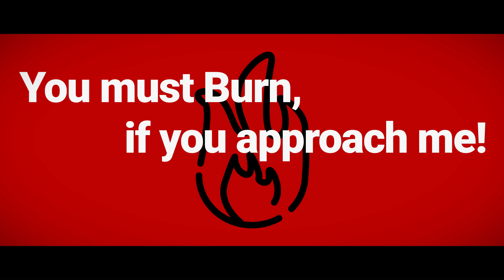Red Star【樋口楓オリジナル曲】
作詞作曲編曲Mix→安芸章太郎

歌詞
All day long, Fun !
All day long, Fun ! Na, Ha, Ha !
C'mon !
響く Last chime が 告げる夕暮れ
Silver Mouthpiece に お疲れ様
浮き立つ足で路地を My home まで
(A lot !) 溜まった Homework に 飽き飽き
Tel をもういいかい?
One touch ! 2, 3 の Magica 笑みと同時に
Styling ! Mind を切り換え Link する表情
Right hand きらめく Blue お決まり Ring on jewels
Time up ! 迎える Showtime おまたせ !
カリソメの 現実だとしても
私とキミとのつながりは カリソメなんかじゃない !
All day long, Fun! いまだけは誰よりも 輝いて
ひときわに キミを照らす 赤い星
そうでしょ、ね?
(そう、I am "Red Star") キミの Heart を
(So shiny Red Star) 真っ赤に もやすぜ。
(そう、I am "Red Star")
覚悟して!
All day long, Can you take me ?
もっともっと High へ !
Are you Ready? （こんでろーん！）
Cast に Start 合図の Wink
繰り出す S crass++の Talk（Let's お雑談!）
Some noise 奏でる On the stage 沸く Audience に向かって
見せつける Reality 抱く Dream （はい、そんな感じでーす）
加速する世界の中でも I can't stop!
次元の隔たりも 飛び越えていこうじゃない !
All day long, Fun! いままでの駆けた日が 華やいで
ひとひらの 青い葉は 赤色に
染められる
(そう、I am "Red Star") キミの Heart が
(So shiny Red Star) Break するくらいに
ハイになれ！
All day long, (What's!? Are you a crush on me?)
All day long, (I bet. 'Coz I'm good looking,)
All day long, (However, you shouldn't do it.)
All day long, (You must Burn, if you approach me.)
変えていく me ! マジ卍！（卍²！（まんじのにじょう））
Can you take me? 勝ち卍！（卍²！（まんじのにじょう））
Let's dance! 紡ぐ Harmony で告げる
I wanna be your friend!
いつか描いた願いは 願いのまんまじゃない！
そのカベを こえようか（ね？）
Days of fun ! キミとなら 輝ける
重なり合う 星影は 七色に
そうだよね！
(So shiny Red Star) Melty に もやすぜ。
覚悟して!
C'mon !

歌ってみたシリーズの再生リストはこちら！

創作タグ→でろあーと
生放送タグ→でろおんえあ

東京都港区六本木7-18-18 住友不動産六本木通ビル2F incube内
いちから株式会社